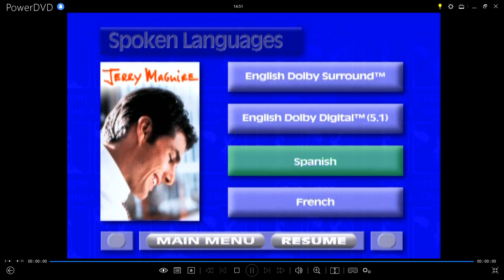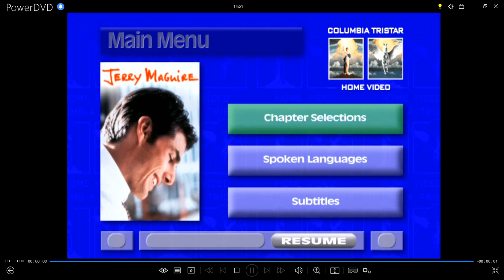Jerry Maguire 1997 DVD Menu Walkthrough (1998 Reprint)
This Is The DVD Menu From The 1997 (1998 Reprint) DVD Of Jerry Maguire